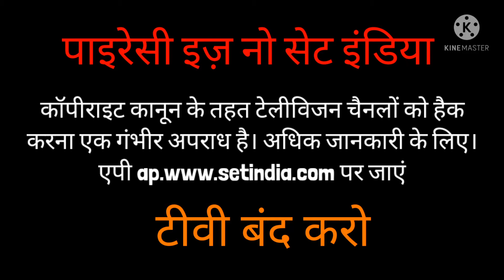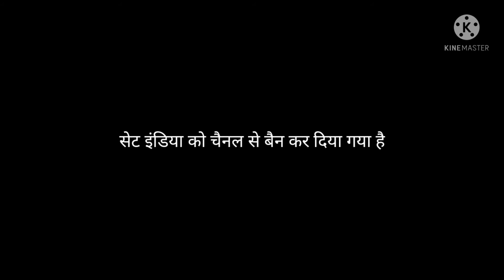SET India Anti-Piracy Screen (2017 - Present)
Turn Off The TV